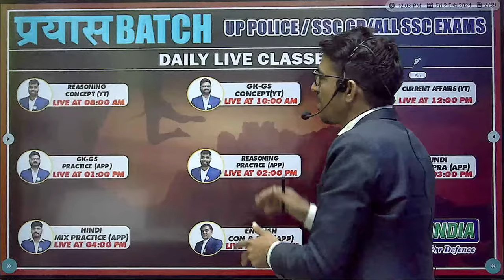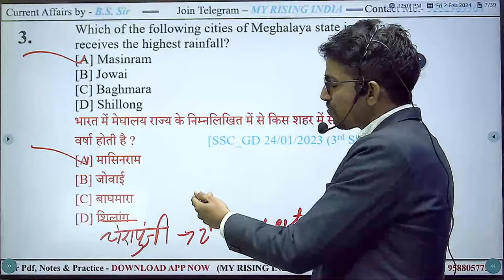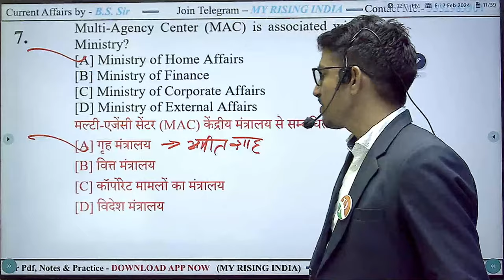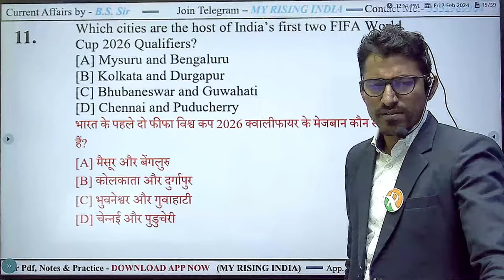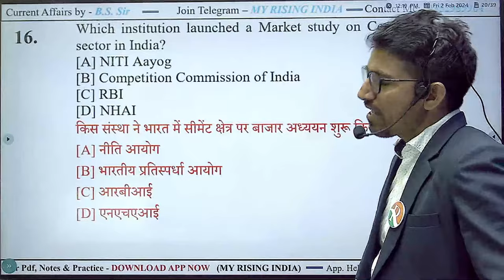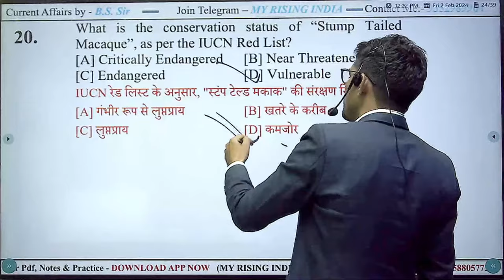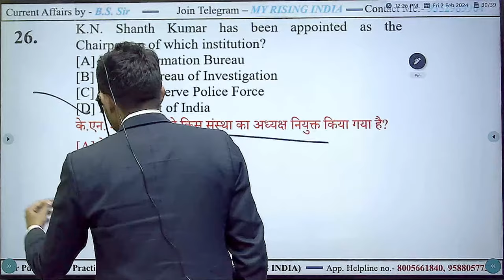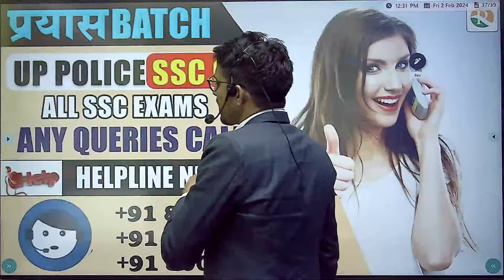SSC GD/UP Police Current Affairs 2024 | Daily Current Affairs For UP Police & All SSC Exams |BS SIR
Welcome to My Rising India you tube channel for Competitive Exams. We focus on preparing for competitive exams related to the Centre and State, such as (SSC CGL, SSC CHSL, SSC CPO, SSC MTS, SSC GD, Delhi Police, UP Police, CRPF)
Stay ahead of the competition with our daily current affairs updates tailored for UP Police and all SSC exams, including SSC GD. Join us as BS Sir, your dedicated guide, provides comprehensive insights into the latest current affairs for the year 2024.
BS Sir, with his extensive knowledge and experience, navigates through the intricacies of current affairs, ensuring you stay well-informed on a wide range of topics. From national and international news to important events shaping the world, our content is crafted to align with the specific requirements of SSC GD and UP Police exams.
Prepare efficiently and enhance your awareness with our detailed discussions and analysis. Don't miss out on key updates that could make a difference in your exam performance.